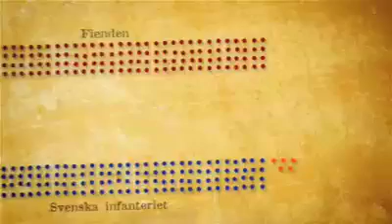Granatfummel 1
Under inspelningarna av Svenska slag i SVT, skulle vi spränga en kopia av en granat från 1600-talet. Vi fumlade lite. Väl mycket. Inspelningen av hela TV-serien kunde tagit slut just där och då.
Medverkande: slagfältsarkeolog Bo Knarrström och pyroteknikern Reine Adolfsson, FOI.

Vill du se mer? Hela serien Svenska slag finns på DVD. Exempelvis här: